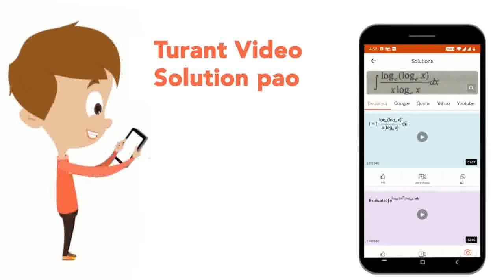There are four figures(A), (B) (C) and (D). Out of these four figures, three figures are similar...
Class: 6
Subject: REASONING
Chapter: Question Paper 2011
Board:JNV

👉 Have Any Query? Ask Us.

Our Telegram Pages:
class 6
6 class ka math syllabus